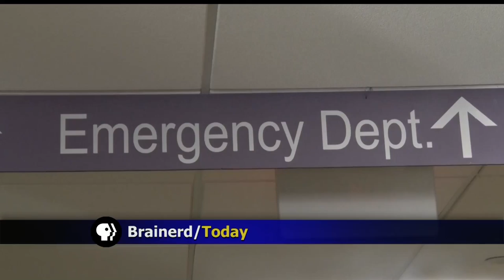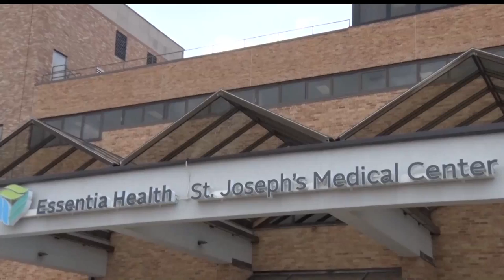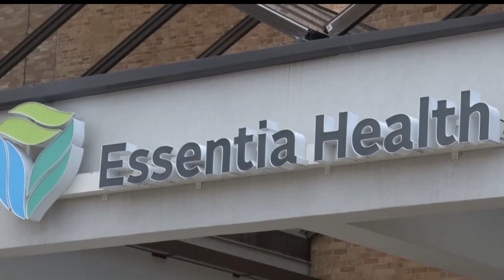Measles Outbreak Now In Crow Wing County